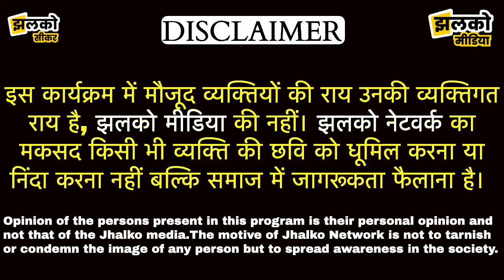सीकर से अपहृत हुए बालक के पिता महावीर हुड्डा से CM गहलोत ने की बात, पिता का छलका दर्द Jhalko App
Edited By:
Reported By :
Cameraman :